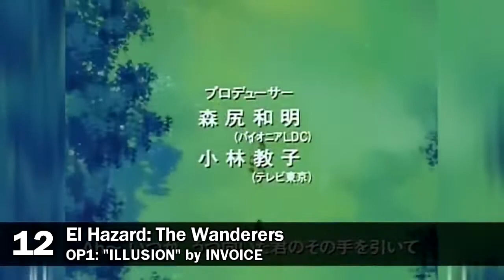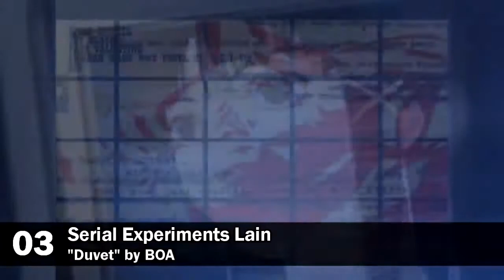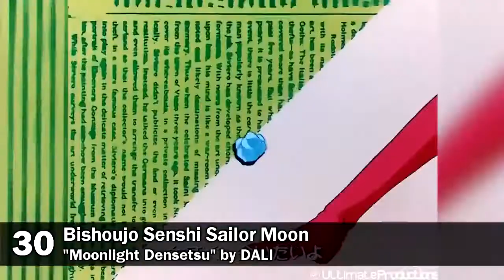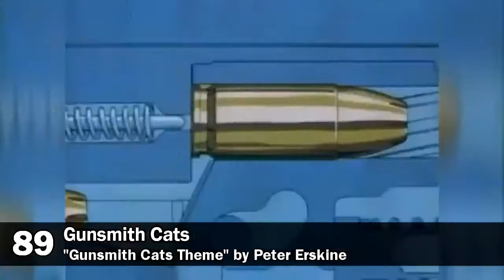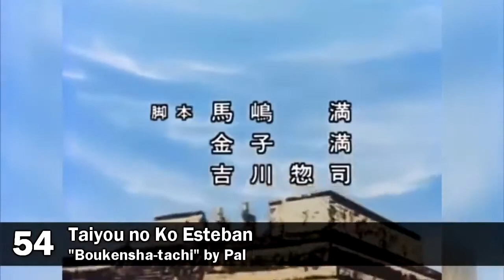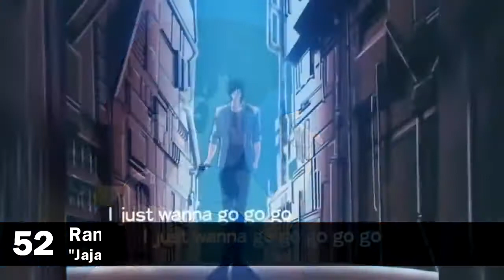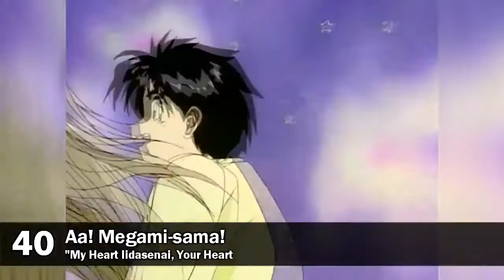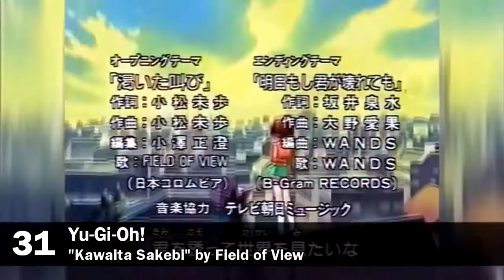House-Of-Love #42 - Finale: Opening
Thanks to all those listeners and friends who supported me on this long way
From quarantine to freedom, a piece of my soul for all of you
Long live to house music

To Sampladelic, Miglio, Daft Punk and all those artists who taught me that art is not atomic but a fusion

Tracklist

00:00:00 Mark Blair - Biggie Was A Jazz Fan (Original Mix) - from HOL #4
00:05:00 Chaka Kenn, Father Of Cain - Hot Sauce (Original Mix) [Rebel Eye] - from HOL #35
00:09:45 Phil Fuldner - Take Me (Extended Mix) [Armada Subjekt] - from HOL #27
00:16:15 Houzzie Killa - Together (Original Mix) [theBasement Discos] - from HOL #26
00:21:25 Kramder - Rover Grover (Extended Mix) [SANS MERCI] - from HOL #38
00:26:55 Namy, Joi Caldwell - Bright Eyes (Crackazat Happy Classic Mix) [Nite Grooves] - from HOL #35
00:31:30 Maxime Groove - Walk Right Through (Original Mix) [Feedasoul Records] - from HOL #15
00:37:05 Two Lee - Music Is The Way To Understand Me [Nervous Records] - from HOL #23
00:41:50 Jo Paciello - Sammy Is Back [Fogbank] - from HOL #18
00:46:45 Block Crown - On The Frontline (Original Mix) - from HOL #2
00:50:40 Agent Stereo - Me Gusta [La Casa Recordings] - from HOL #17
00:55:00 Disk Nation - Funky Man [Material Trax] - from HOL #39
00:59:25 Sebb Junior & Sammy Deuce - Summer Breezing (Extended Mix) [Deepalma Soul] - from HOL #22
01:03:45 Verydisco - Rumors [Panthera] - from HOL #3
01:08:35 Mirko & Meex - Just A Touch (Original Mix) [Cruise Music] - from HOL #11
01:12:40 Ape Rebellion - R U Ready (Original Mix) [Urbana Recordings] - from HOL #16
01:17:40 Electronic Youth - Sunday Preachin' (Filtered Mix) [VELVET BASSMENT RECORDS] - from HOL #21
01:22:35 Basement Jaxx - Do Your Thing (David Penn Remix) [Atlantic Jaxx] - from HOL #40
01:27:00 Juvenile Delinquents - 121 (Original Mix) [Whore House] - from HOL #20
01:31:55 Rick Marshall - That Boogie (Original Mix) [Funky Revival] - from HOL #31
01:36:50 Vince Michaelson - Baby Rock (Extended Mix) [Vamos Music Talents] - from HOL #24
01:41:30 CEV's, Chemars - Oracle (Chemars Remix) [Ginkgo Music] - from HOL #41
01:45:05 Babs Presents - Hurt [4th Set Records] - from HOL #38
01:50:00 Mark Masters - Casa Groove [Revoke] - from HOL #22
01:55:10 Fred Dekker - Sweet Lala (Original Mix) [Little Jack] - from HOL #10
01:59:35 The Company Soundsystem feat. Becca J - Body Language (Sebb Junior Remix Extended) [Nite Grooves] - from HOL #39
02:04:00 Rhyze, Brian Tappert, Frank Velardi - Just How Sweet Is Your Love (Brian & Frankie’s Club XS Mix) [Nervous] - from HOL #5
02:08:45 Luigii Nieto - Ain't No Sunshine (Extended Mix) [Phoenix Music] - from HOL #34